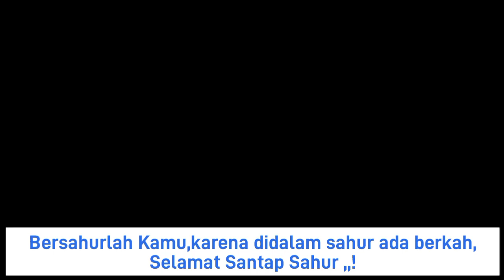Bangunin Sahur Hari Ke 15 ( Langgam Jawa)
Assalamualaikum.wr.wb
Segala puji bagi Allah SWT yang telah memberikan teladan kehidupan terbaik untuk kita yakni Baginda nabi Muhammad SAW, semoga sholawat dan salam tercurah senantiasa untuk beliau dan keluarganya, dan tentunya kita berharap menjadi umat yg terhitung mendapatkan syafaatnya,Aaminn.
Bangunin Sahur Hari ke 15 Langgam jawa, ini adalah video saya membangunkan sahur warga wanatirta di hari ke 15 bulan ramadan 1444H dengan irama langgam jawa.
Tetap semangat beribadah,dan jangan lupa BAHAGIA!
Semoga yang menyaksikan video ini selalu dalam lindungan Rohmat dan kasih sayangNya,
Wassalamu'alaikum.wr.wb